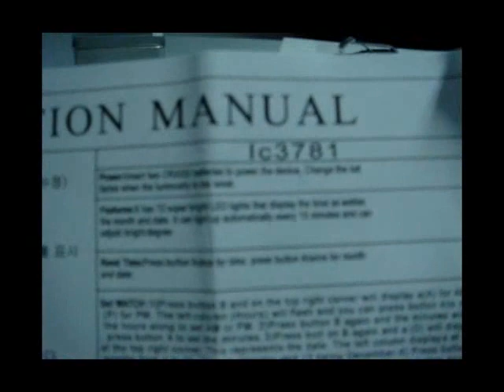lightake:72-LED Blue Light Matrix Stainless Steel Quartz Watch Golden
72-LED Blue Light Matrix Stainless Steel Quartz Watch Golden
Brand new and high quality LED watch
Compact and inventive design
72-LED Blue Light Matrix Stainless Steel Quartz Watch Golden
72 bright super bright LED lights that display the time as well as the month and date
It can light up automatically every 15 minutes and can adjust bright degree
Powered by 2 x CR2032 batteries (included)
Press button a once for time, press button a twice for month
Durable stainless steel wrist strap
Come with aluminum gift box